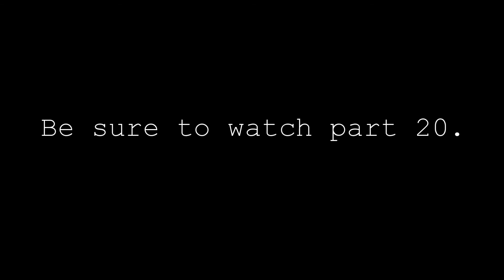Spool Valve Engine Part 19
In this video I re-bore the cylinder using an insert-based boring bar. The results are a LOT better. Of course, I have to build a new piston to fit the larger bore.